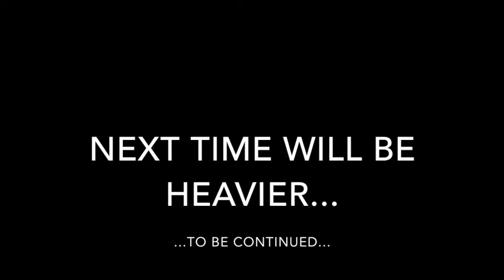Demo Tribe 1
Welcome to my first Tribe Custom handmade guitar. On first impressions, I am so happy with this ...it's a best! Thanks to Davide Garbujo and Mr.Yoon from Tribe Guitars

Guitar description:

 Neck .. 5 ply wenge’ + walnut stripes

 Fingerboard .. Cocobolo 24 medium jumbo 27”

 Body .. Honduras mahogany ..

 Top High grade Burl Maple

 Bridge .. Hipshot fixed 7 strings

 Tuner .. Locking Hipshot

 Pickup .. Bare Knuckle Ragnarok

 SetControl .. 5 way switch volume